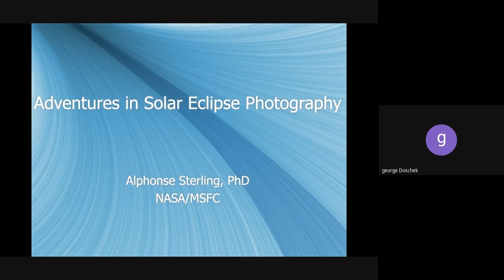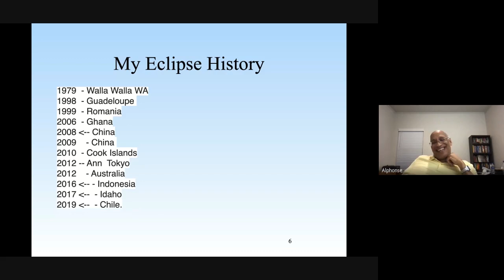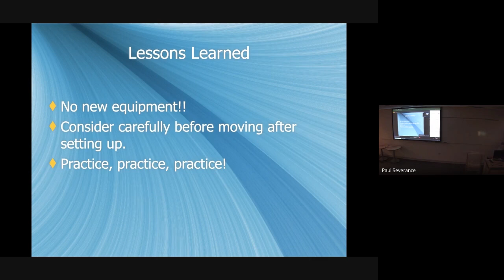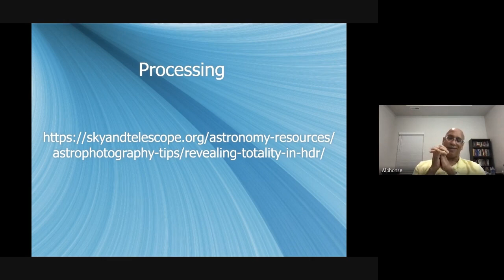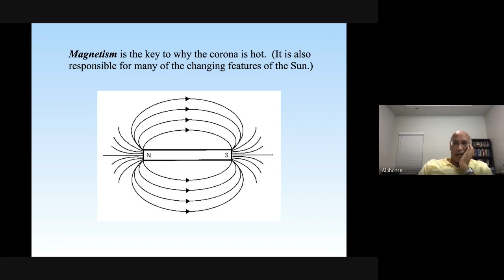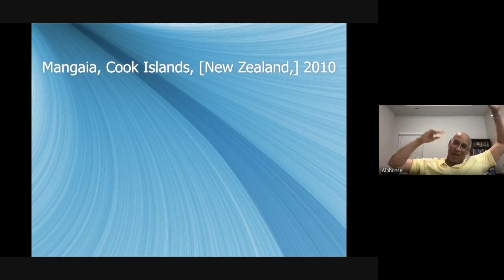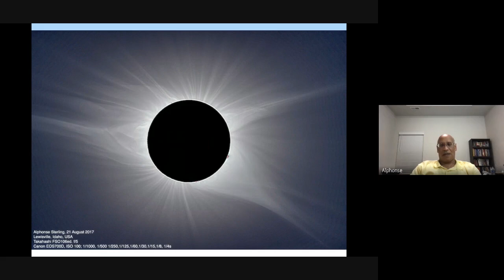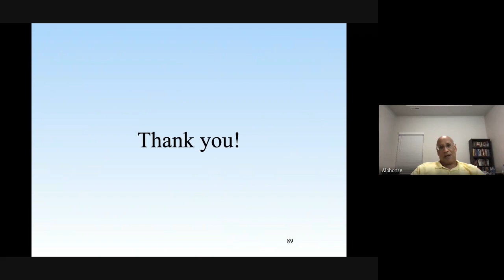Adventures in Solar Eclipse Photography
I have traveled to see eleven total solar eclipses, beginning with one in Walla Walla, Washington, in 1979.  I decided to take pictures of them beginning in 2006; that changed everything(!), as — for better or worse — the focus was then on getting “the shot” instead of seeing the eclipse.  During this presentation I will discuss my experiences, both positive and negative, with those attempts.  My best success was during the 2017 eclipse, the most recent total solar eclipse to cross the US.  I will introduce my equipment and techniques employed for that and other eclipses.  While astrophotography is one of my hobbies, my “day job” is studying the Sun, and so I will also present a brief overview of the science of the Sun and discuss some of the science that we can learn from solar eclipses.

Alphonse Sterling was born in Fresno, CA, and majored in physics as an undergraduate at the California Institute of Technology (Caltech).  In part because he wanted to experience non-California weather(!), he attended graduate school at the University of New Hampshirein Durham, NH, where he obtained his PhD in physics in theoretical studies of the Sun’s atmosphere.  He subsequently held a postdoctoral position at the Naval Research Laboratory (NRL), and that was followed by a second postdoctoral position at Kyoto University, Japan.  Following that he was employed for NRL (in the group of Dr. George Doschek) as a resident scientist in Japan, where he worked with the Yohkoh satellite (which was a Sun-observing satellite jointly operated by Japan, the US, and the UK).  Later, for several years he worked for NASA’s Marshall Spaceflight Center (MSFC), both at MSFC’s location in Huntsville, AL, and in Japan for the Hinode satellite mission, a Yohkoh follow-up mission operated jointly by Japan, the US, the UK, and other nations.  Since 2013 he has worked full time as a solar astrophysicist at MSFC in Huntsville.